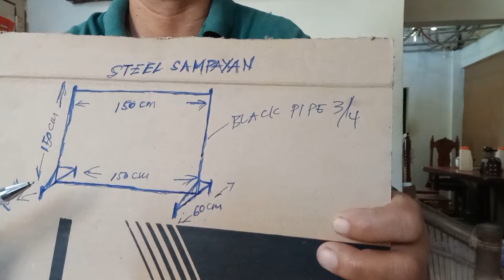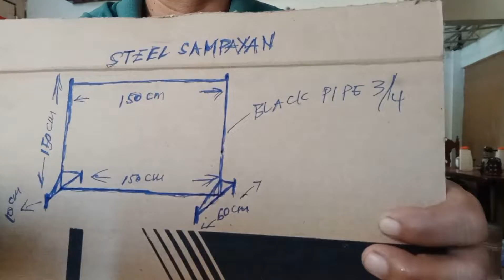D I Y Sampayan na bakal /Paano gumawa?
pag wewelding ng sampayan na bakal o pipe lets watch and learn